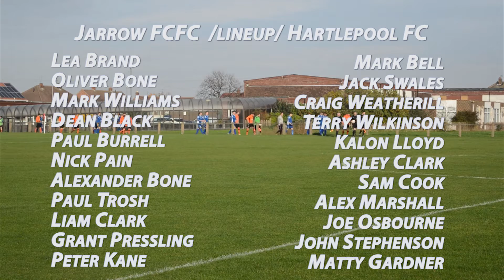Hartlepool FC vs Jarrow FC match highlights. Wearside League 15/16 season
After an exciting DCC cup win in midweek away to Boldon, FC travelled to Tyneside again to mid-table Jarrow FC, looking to continue their good form with another win!